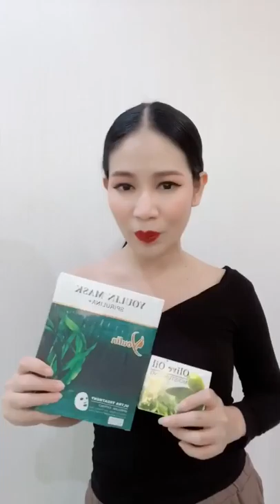ឈុតសាច់ស្អាត | Ah Nita សម្រស់ធម្មជាតិ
-ទំនាក់ទំនងៈ ☎️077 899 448 / 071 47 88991 / 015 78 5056
                                                      សូមអរគុណ...